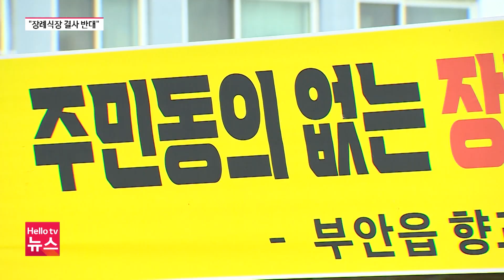부안 결혼식장→장례식장 "결사 반대" vs "매년 적자"ㅣ#헬로tv뉴스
출생아 보다 사망자가 더 많은 지방에서는
결혼하는 사람을 보기 드문 게 현실인데요.

지역의 한 결혼식장이 장례식장으로 바꿔
영업을 추진했지만, 주민 반대에 부딪혀 논란입니다.

이나라 기자입니다.
📌 카카오톡 ID : 헬로tv뉴스